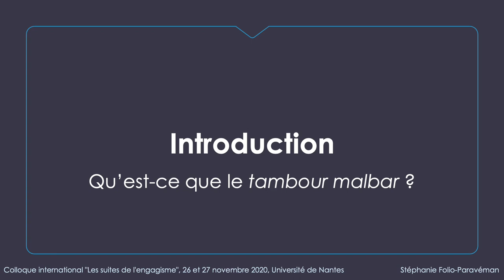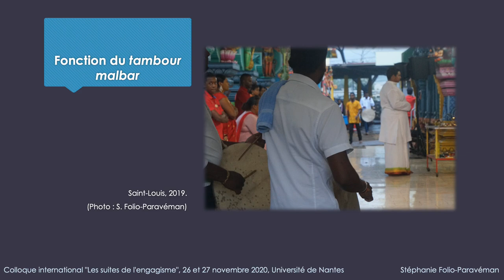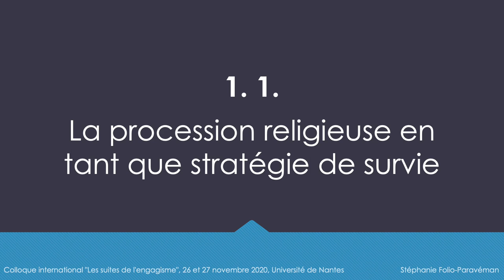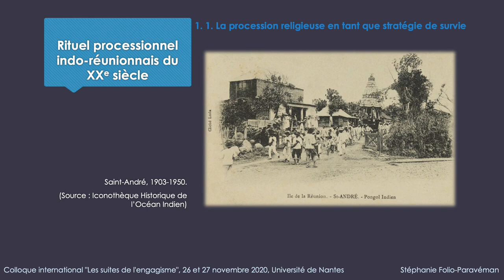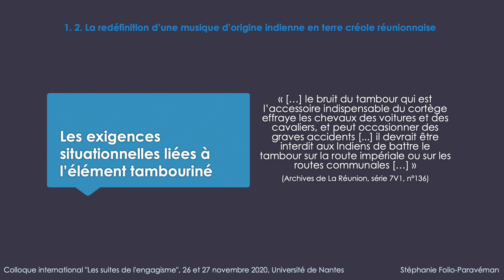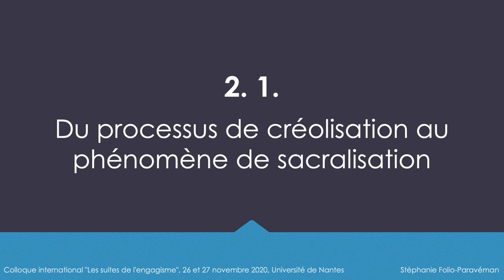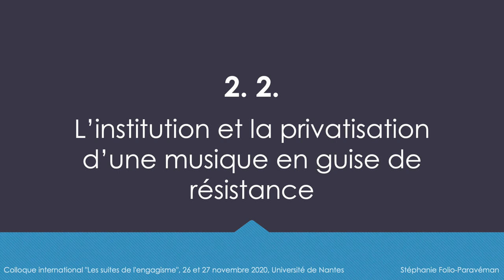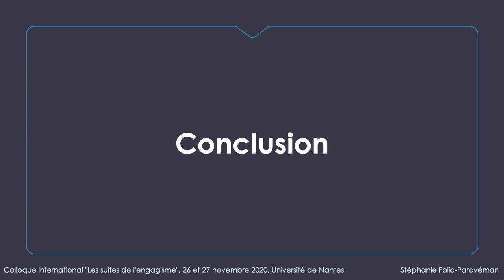Reconfiguration identitaire et musicale en terre créole réunionnaise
Communication de Stéphanie FOLIO-PARAVEMAN (Université Côte d'Azur, France) : "Reconfiguration identitaire et musicale en terre créole réunionnaise: la redéfinition d'une géographie religieuse de résistance par "l'institution" du tambour malbar" lors du colloque international "Les suites de l'engagisme / The indenture legacy (XIXe - XXIe s.) qui a eu lieu le 26 et 27 novembre 2020.